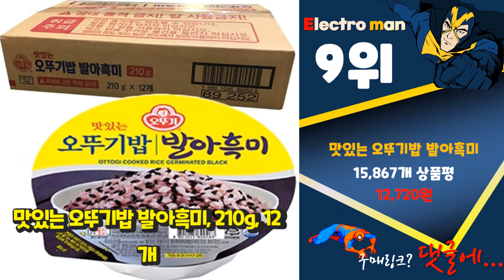오뚜기밥 상품평이 좋은! 간단하게 정리 추천 TOP10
❤️❤️❤️상품평이 좋은! 오뚜기밥 간단하게 정리❤️❤️❤️

[00:06]
10위. 맛있는 오뚜기밥 큰밥, 300g, 18개 [25,930원]

[00:11]
9위. 맛있는 오뚜기밥 발아흑미, 210g, 12개 [12,720원]

[00:17]
8위. 오뚜기 맛있는 작은밥, 150g, 30개 [28,290원]

[00:22]
7위. 맛있는 오뚜기밥 발아흑미, 210g, 24개 [27,980원]

[00:28]
6위. 오뚜기 맛있는 오뚜기밥, 30개, 210g [29,000원]

[00:33]
5위. 오뚜기 맛있는 오뚜기밥 발아흑미, 210g, 18개 [20,990원]

[00:39]
4위. 맛있는 오뚜기밥 큰밥, 300g, 24개 [34,570원]

[00:44]
3위. 오뚜기 맛있는 오뚜기밥, 210g, 24개 [21,510원]

[00:50]
2위. 오뚜기 맛있는 오뚜기밥, 210g, 12개 [11,770원]

[00:55]
1위. 오뚜기 맛있는 오뚜기밥, 210g, 24개입 [21,340원]